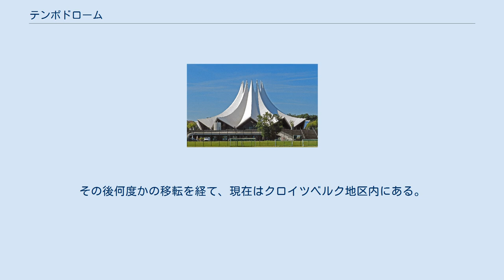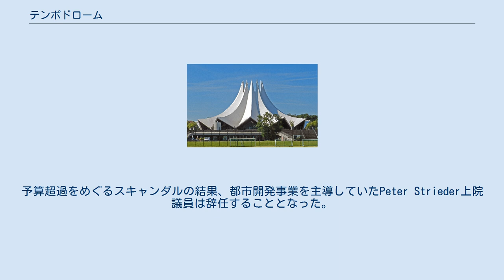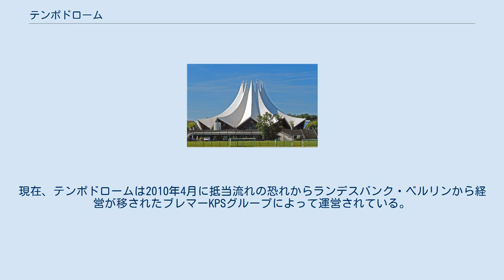テンポドローム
テンポドローム (Tempodrom) は、ベルリンにある会議、コンサート、スポーツなどの会場。
イレーネ・モエシンジャーによって、1980年にポツダム広場の西の、ベルリンの壁の隣に建てられた。
その後何度かの移転を経て、現在はクロイツベルク地区内にある。
 看護師であったモエシンジャーは、父の遺産800,000マルクを使ってサーカスのテントにテンポドロームを開設した。
資金はすぐに底をついたものの、その翌年にドイツ上院がテンポドロームの運営継続を支援することに合意した。
 最初の立地では騒音に対する苦情が寄せられたため、1985年にティーアガルテンに移転。
その後連邦首相府の移転に伴い、現在の位置への移転計画が持ち上がった。
 2002年、旧アンハルター・バーンホフ駅の跡地に竣工。
古い駅舎の一部は保存されたが、トレイン・シェッドは全体が取り壊され、大きなスペースが確保された。
新しいテンポドロームは、このスペースの中心に建てられ、駅舎との間には競技場が設けられた。
一方、ラントヴェーア運河に向かって緑土が広がっている。
新しい建物はフォン・ゲルカンが代表を務めるGMPが設計を手がけた。
フロアは間取りは3つの公演スペース、小規模なレストラン、オフィス、トイレがあり、下階にはシーズン中はビアガーデンが開かれるウッド・テラスになっている。
2つのアリーナはどちらも円形で、反響のための37メートルの鋼鉄とコンクリート製パネルの天井がある。
大アリーナの席数は3,800席。
小アリーナは400席。
3つめのスペースはLiquidromと呼ばれる、直径13メートルの塩水プール。
スピーカーが設置されており、耳でも楽しめる入浴体験ができる。
12,500平方メートルの建物は、34,000,000ドルという当初予算の2倍の建設費用をかけ、2002年に竣工した。
予算超過をめぐるスキャンダルの結果、都市開発事業を主導していたPeter Strieder上院議員は辞任することとなった。
 テンポドローム社は2005年に破産し、モエシンジャーは代表を辞任している。
モエシンジャーと前任者のNorbert Waehlは横領の容疑で起訴されたが、2008年に無罪判決を受けた。
現在、テンポドロームは2010年4月に抵当流れの恐れからランデスバンク・ベルリンから経営が移されたブレマーKPSグループによって運営されている。